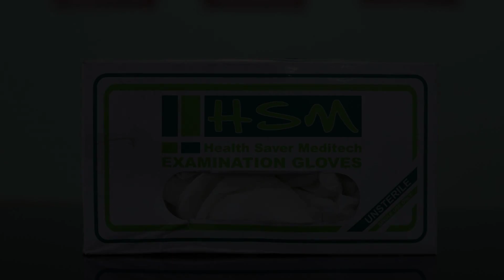OYO 29386 Navodian Palace, New Delhi and NCR, India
About Property:
OYO 29386 Navodian Residency is perfectly located for both business and leisure guests in New Delhi and NCR. The property offers a high standard of service and amenities to suit the individual needs of all travelers. Service-minded staff will welcome and guide you at OYO 29386 Navodian Residency. Guestrooms are fitted with all the amenities you need for a good night's sleep. In some of the rooms, guests can find towels, fan, television, toiletries. The property offers various recreational opportunities. Convenience and comfort make OYO 29386 Navodian Residency the perfect choice for your stay in New Delhi and NCR.
Searching For
1. OYO 29386 Navodian Palace - New Delhi and NCR
2. OYO 29386 Navodian Palace - New Delhi and NCR Virtual Tour
3. OYO 29386 Navodian Palace - New Delhi and NCR Rooms
4. OYO 29386 Navodian Palace - New Delhi and NCR Amenities
5. OYO 29386 Navodian Palace - New Delhi and NCR Videos
6. OYO 29386 Navodian Palace - New Delhi and NCR Offers
7. OYO 29386 Navodian Palace - New Delhi and NCR Deals
Audio Credit:
Track Title: Blank Slate
Artist: VYEN